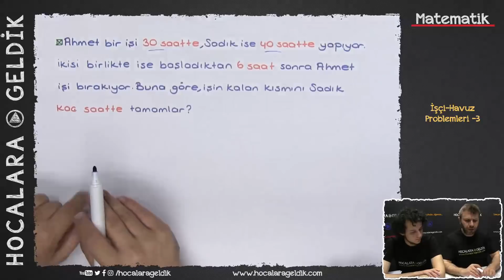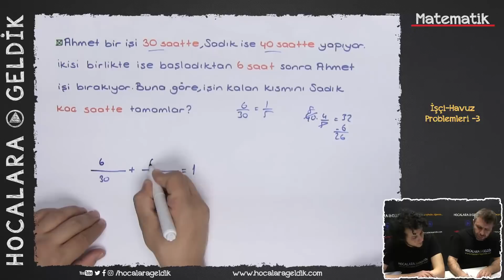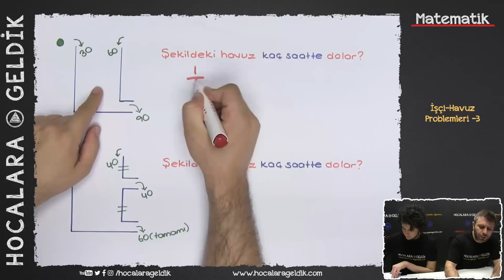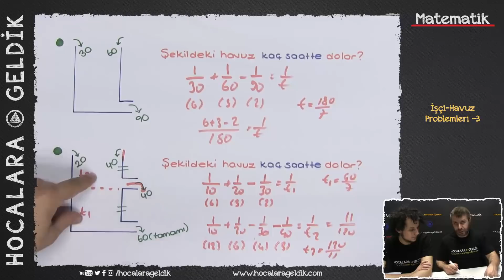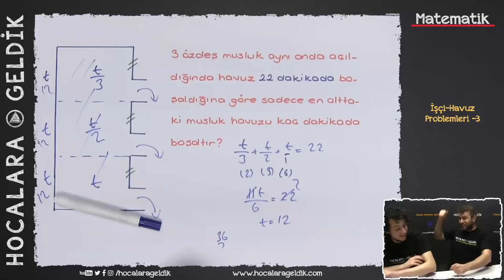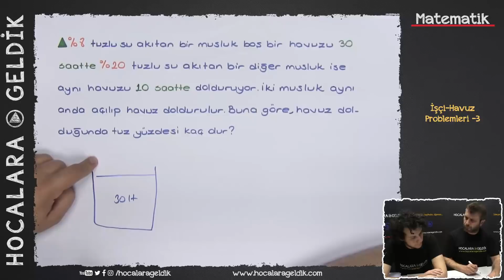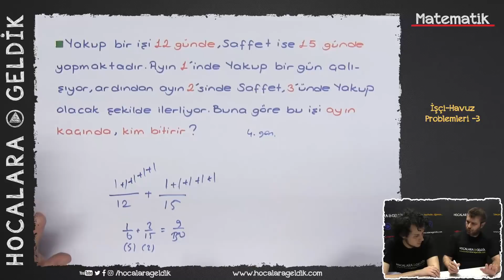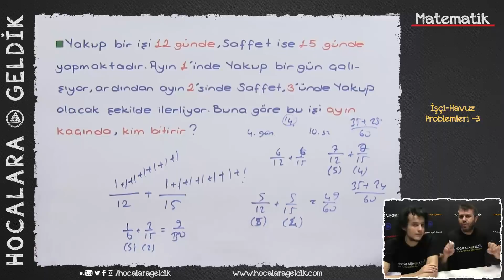İşçi-Havuz Problemleri -3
9. sınıf matematik tyt
işçi-havuz problemleri -3